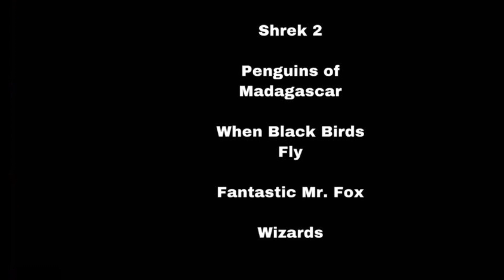Defeats of My Favorite Animated Movie Villains Part 6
Villains Quotes:

“Esteemed citizens of Quartu, I stand before you a proud Blarg. For tonight, we will twist the very fabric of reality. We will defy nature with reckless abandon. We have also broken sixteen galactic statutes and one star ordinance! So I shouldn't see anything about this online!” - Chairman Drek
“Y'know, maybe Drek was right. I am a mad scientist.” - Dr. Nefarious
“A snake, am I? Perhaps you'd like to see how ssSNAKE-LIKE I CAN BE!” - Jafar
“I... HATE... THE... LO-O-O-O-O-O-O-O-O-O-U-U-U-U-U-U-U-U-U-U-D-D-D-D-D-S-S-S-S-S!” - Morag
“I’ve been bowing to others my entire life. And now, everyone will bow to me.” - Pockets
"Success doesn't come for free, Miguel. You have to be willing to do whatever it takes to. seize your moment!" - Ernesto de la Cruz
“No. You take back our terms. And you tell your chief, Bigwig, that if he and Hyzenthlay and the others aren't waiting outside when I come for them, I'll tear out every throat in the place!” - General Woundwort
“Oh, I wouldn't say freed. More like, under new management!" - Tighten/Hal Stewart
“It's time you stop living in a fairy tale Shrek. She's a princess and you're an ogre. That's something no amount of potion is ever going to change.” - The Fairy Godmother
“The humans know me as Dr. Octavius Brine: renowned geneticist, cheese enthusiast, and frequent donor to NPR pledge drives. But you know me by a different, much older name. A name perhaps you'd hoped you'd never hear again. A phantom! A shadow of a former life! I... am... DAVE!!!" - Dave
"How could you? This world that I have provided for you, is it enough? You still had to go crawling back to her!" - Caine
"We got the tail but we missed the fox." - Franklin Bean
"It's time to strike! Sieg heil!" - Blackwolf